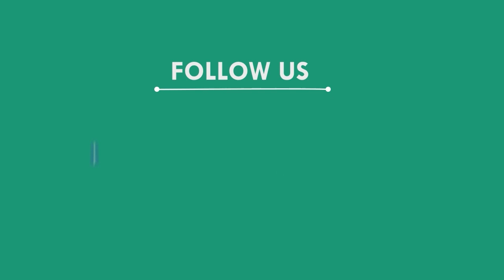ରାସ୍ତା କଡ଼କୁ ଓଲଟିପଡିଲା ପୋଲିସ ପେଟ୍ରୋଲିଙ୍ଗ ଗାଡି, ସୁବର୍ଣ୍ଣପୁର || SUBARNAPUR NEWS